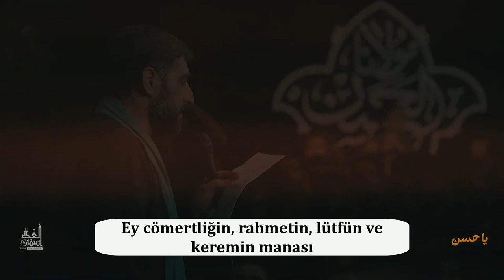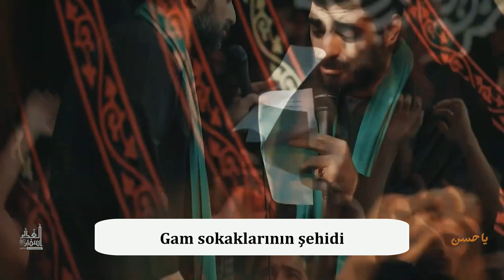Ey Sevgili Hasan (a.s) | Sayed Majid Banifatemeh | Türkçe Altyazılı Sinezen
أسفار الغدير@ video
Türkçe alt yazılı İmam Hasan (a.s) sinezeni